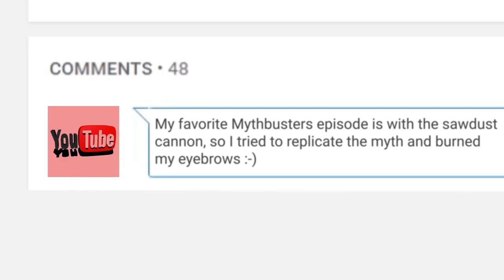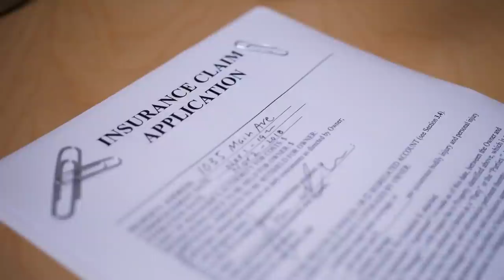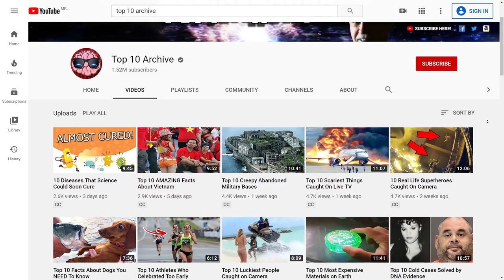Top 10 Best Myths Tested By The MythBusters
Top 10 Best Myths Tested By The Mythbusters! Mythbusters, the TV show, seemed to answer questions for its viewers that they didn’t even know they had! Can a snowplow really flip a car? Can you fold a piece of paper in half more than seven times? Today, we’re talking about the Top 10 best myths busted by the Mythbusters.

10. Snowplow Takes On Car
9. Bifurcated Boat
8. Sawdust Cannon
7. Seven Folds
6. Cheese Cannon
5. A Steak Out
4. Tennis Take-Off
3. The Flying Guillotine
2. Fireworks Man
1. Breaking Bad Myths